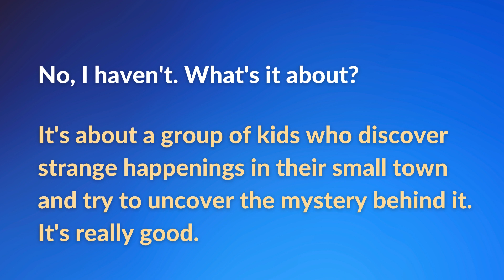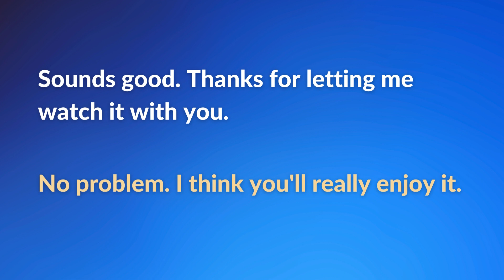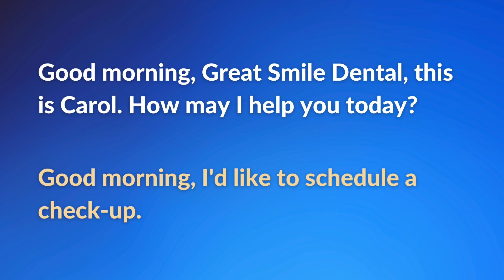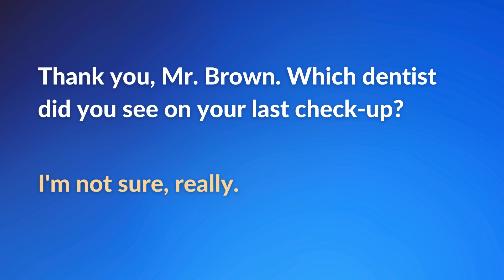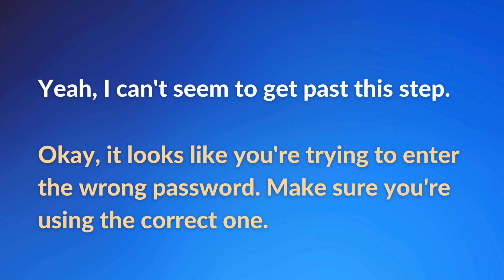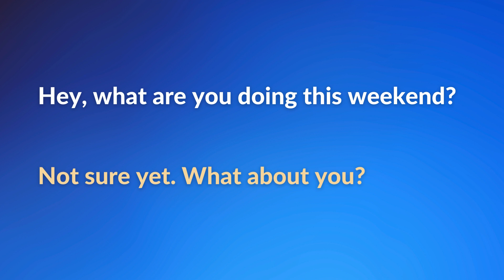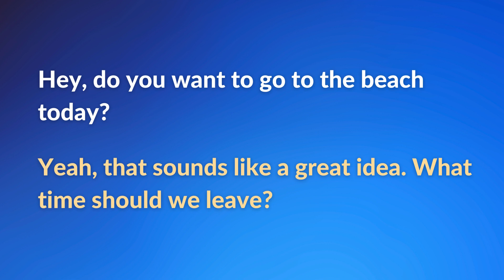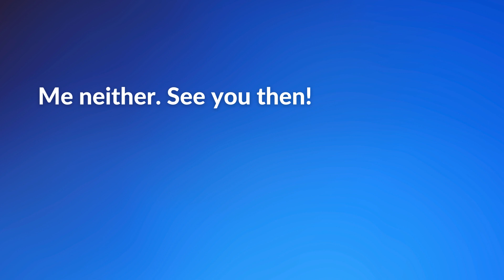English Conversation | English Listening Practice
English Conversation and Listening Practice.

In this video, we will be practicing speaking and listening skills in English.
We will be having a natural conversation in English, covering a variety of topics and using everyday language. This video is perfect for those who are looking to improve their English conversation skills and develop their listening comprehension.
This video will help you improve your English skills in a fun and engaging way!